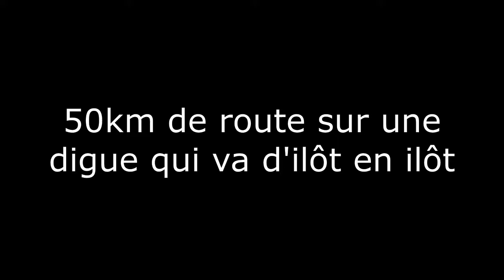180210 Cuba V4 QB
10 jours à Cuba en février 2018.